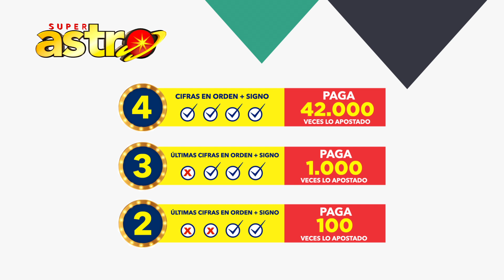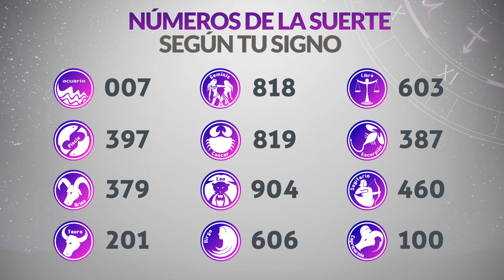Resultado de ASTRO SOL del Miércoles 10 de Mayo de 2023 | SUPER ASTRO 😱💰🚨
Resultado de Astro Sol Miércoles 10 de Mayo de 2023
Astro sol del diez de mayo
Super Astro del diez de mayo
Chance Chances
loteria loterias
Resultado de Astro Sol diez de mayo
Ultimo resultado del sorteo de Astro Sol
SUPER astro
loteria astro
invierte
resultados gana
loterias gana